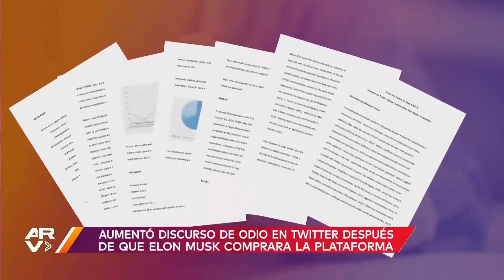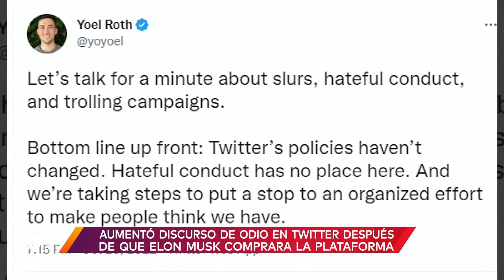La llegada de Elon Musk a Twitter desató una guerra racial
Video oficial de Al Rojo Vivo. Según la Universidad de Nueva Jersey, a partir de la llegada de Elon Musk a Twitter se ha desatado una guerra de insultos raciales en la red.